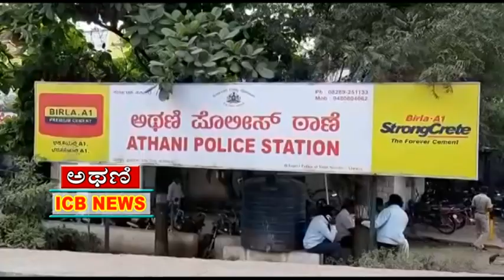ಅಥಣಿ: ದೆಹಲಿಯ ನಿಜಾಮುದ್ದೀನ ಧಾರ್ಮಿಕ ಸಭೆಯಲ್ಲಿ ಅಥಣಿ 8 ಜನ ಭಾಗಿ